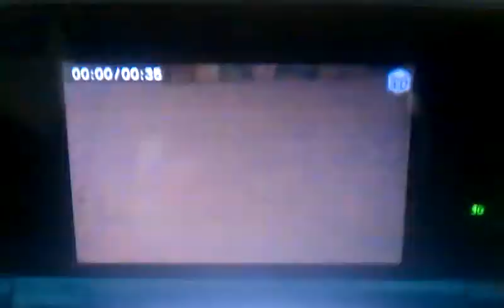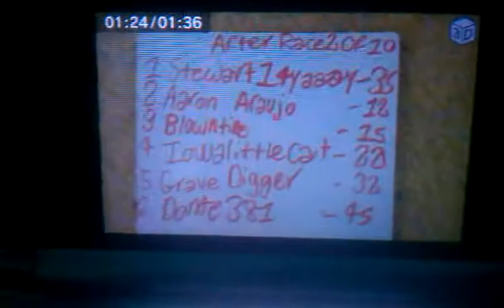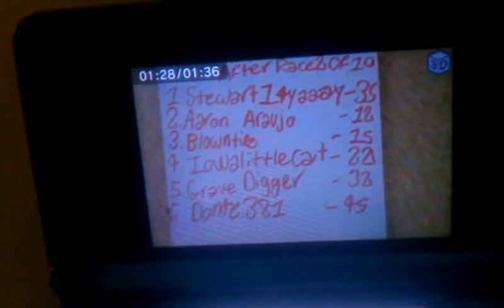Drift Car Racing Series SEASON 1 RACE 2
Race 2 of DCRS at Legona Road Course at Legona Blockburg
Blowntire starts on the POLE and iowalittlecat starting 2nd and LAST WEEK WINNER Aaron Araujo Starts 3rd and 5 drivers are going to beat blowntire WHO WILL WIN AT LEGONA ROAD COURSE ?